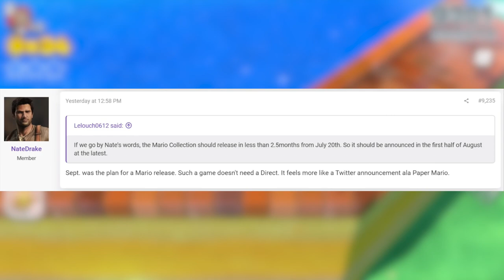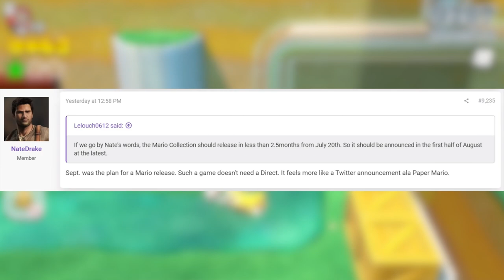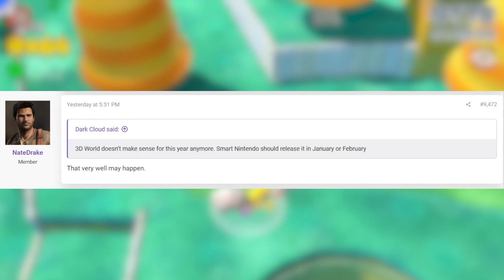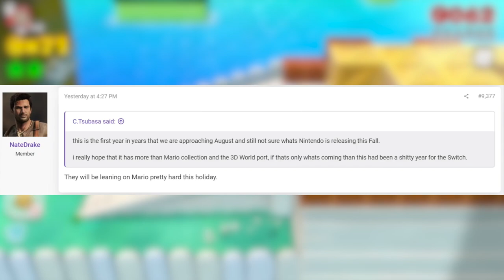Apparently Mario Will Save 2020 for Nintendo Switch (Rumor)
If a certain trusted source is to be believed, we know when the fabled Mario 3D collection pack is coming... and it's actually VERY soon. But we now also have a hint at Nintendo's big plans for this holiday season...